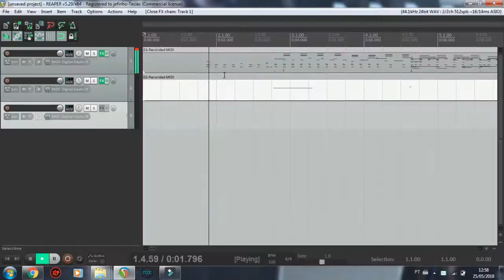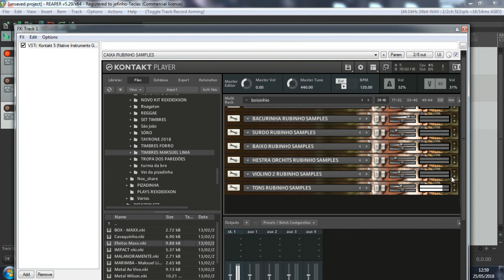kit Boizinho o rei da bregadeira 2018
kit para Kontakt Boizinho o rei da bregadeira 2018